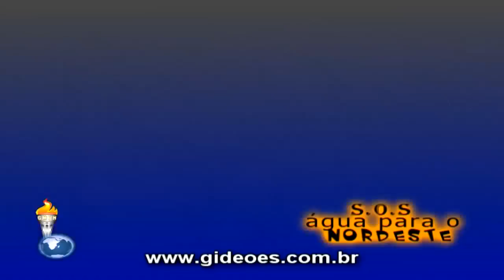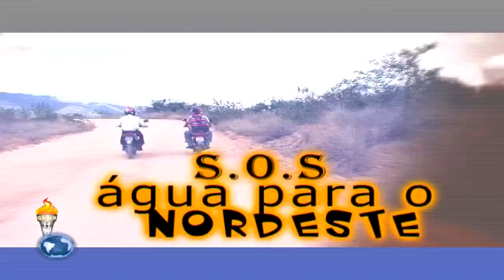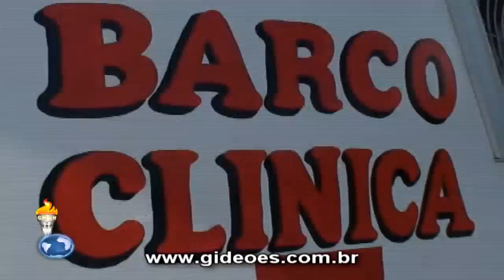30 anos -TV Gideões novo cenário - S.o.S água para o Nordeste - HDTV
Divulgue seu ministério no portal Gospel
Contatos nextel 96*87138
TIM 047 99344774